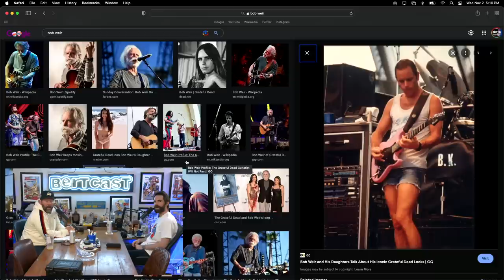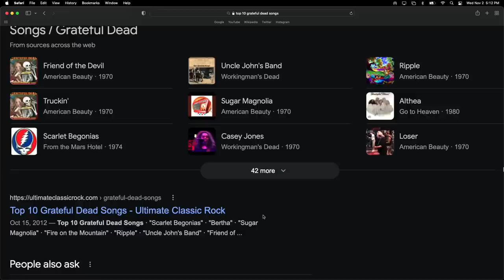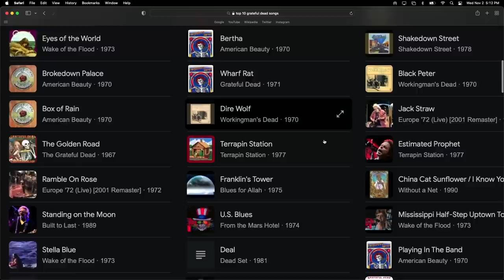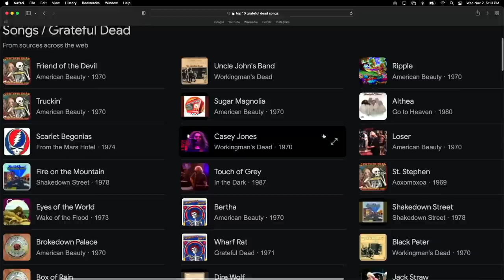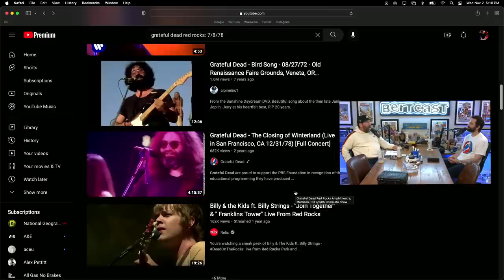The Grateful Dead with Phil Hanley - CLIP - Bertcast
I talk to comedian Phil Hanley about our love for The Grateful Dead, in this clip from Bertcast # 547 - Phil Hanley & ME